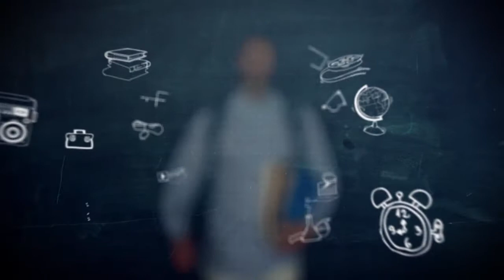CAMPUS ON TV TVKU - SEKILAS PANDANG TENTANG AKUNTANSI SEBAGAI SUATU PENGANTAR - SEGMEN 1